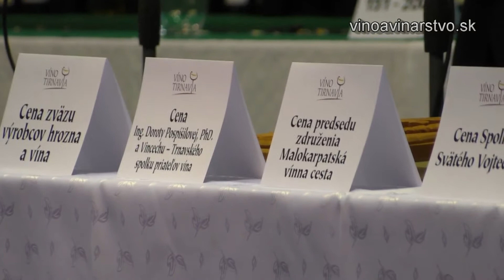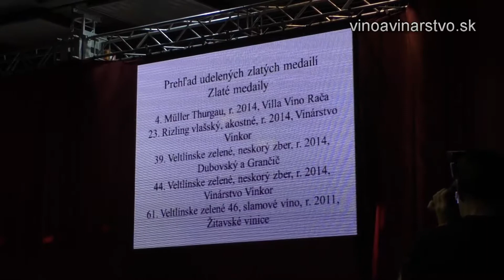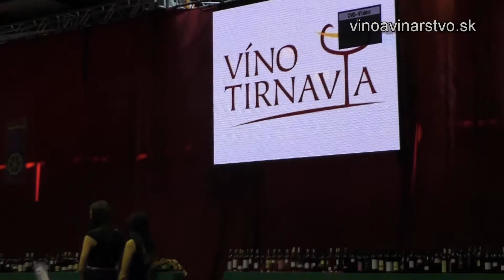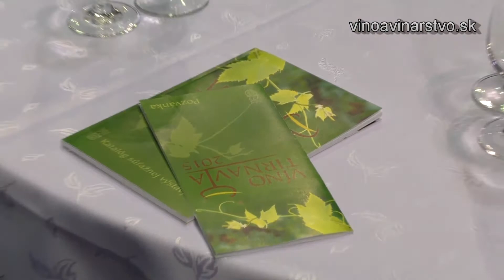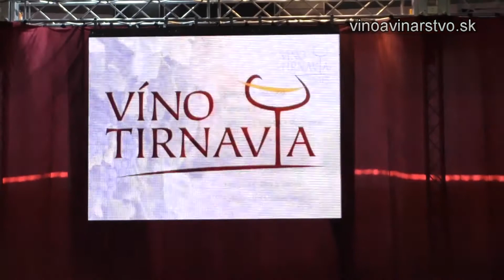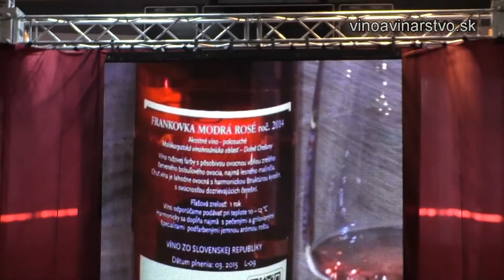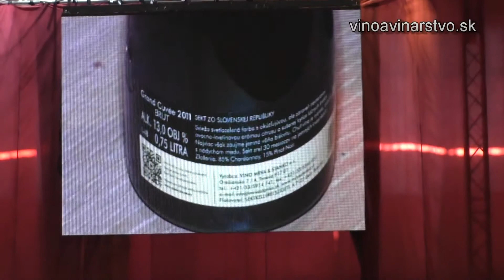Víno Tirnavia 2015